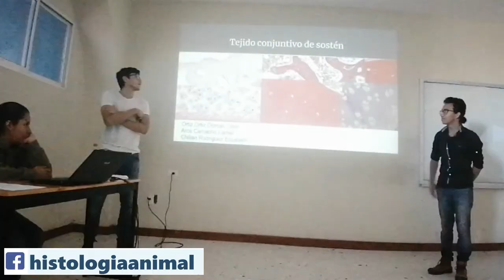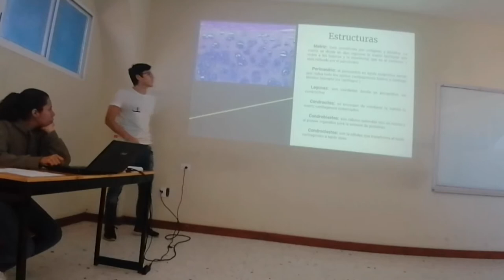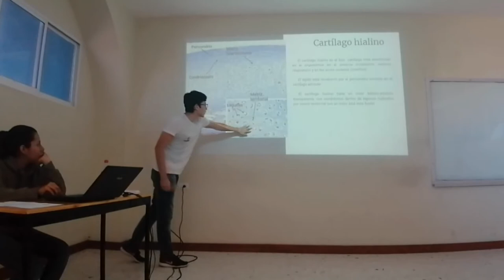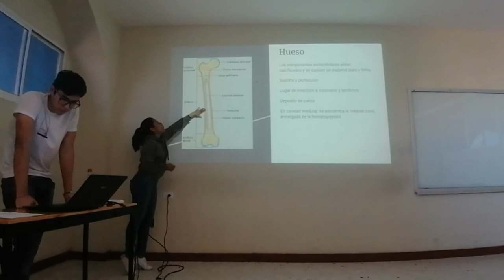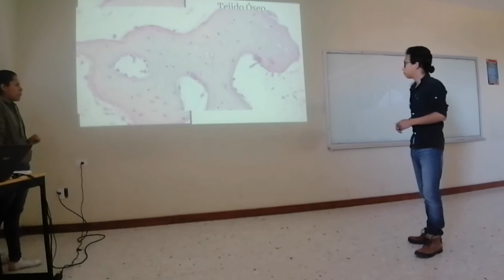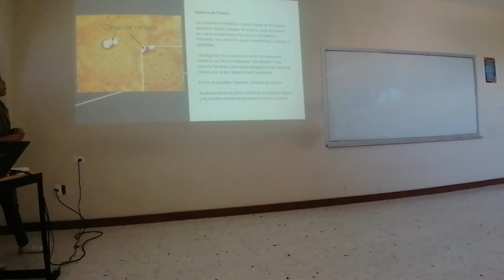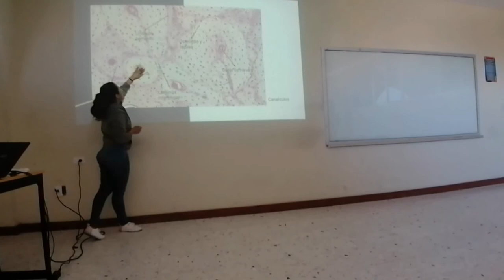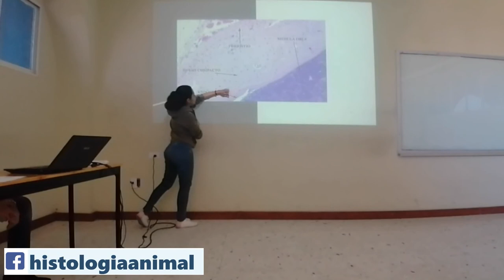Tejido de Sostén - 19-II Inv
Exposición escolar del tema Tejido de Sostén para el curso de invierno 2019 II.